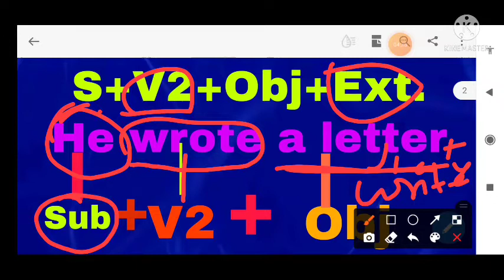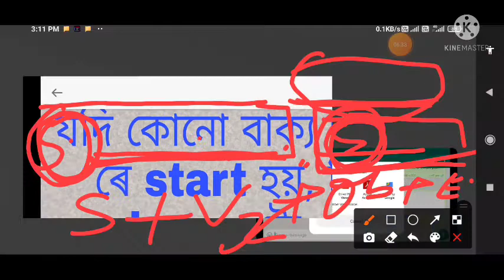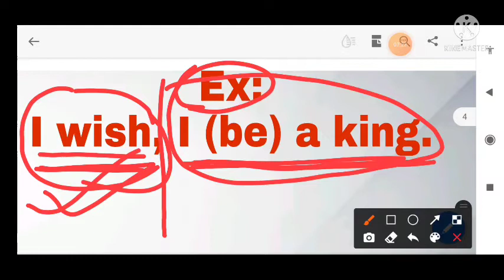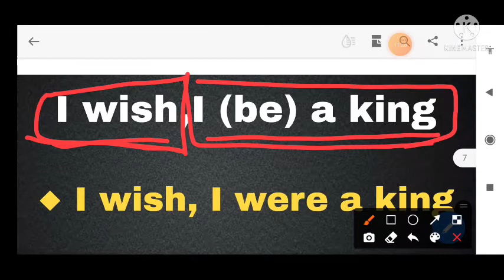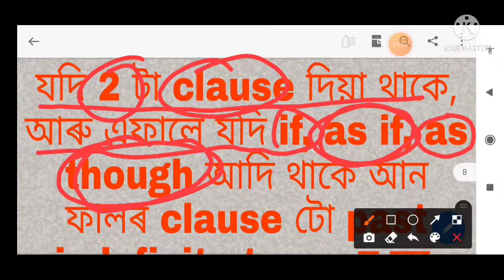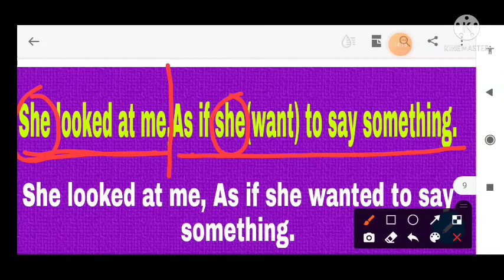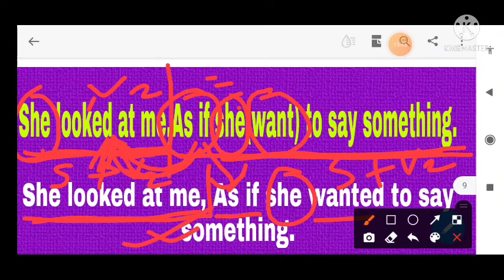PAST INDEFINITE TENSE| as if,as though, It's time,I wish|tenses in Assamese|learn English grammar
PAST INDEFINITE TENSE| as if,as though, It's time,I wish|tenses in Assamese|learn English grammar|This video will help to learn the students used of as if ,as though, it's time,I wish in past indefinite tense where all learner who are attempting various exams will be benefited.